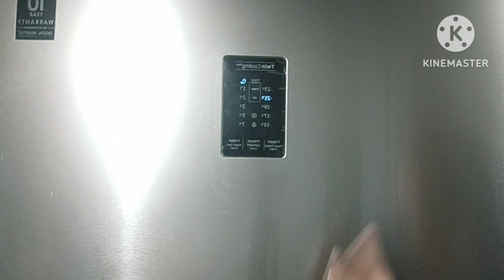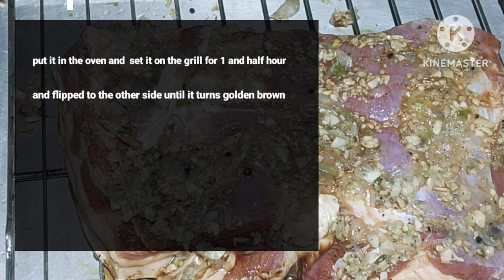Lechon Pork Belly || Crackling Pork Belly || Oven Grilled Pork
INGREDIENTS
• 2 Kilos of pork
• 1 cup of salt
• lemon grass
• pepper
• soy sauce
• garlic
• onions